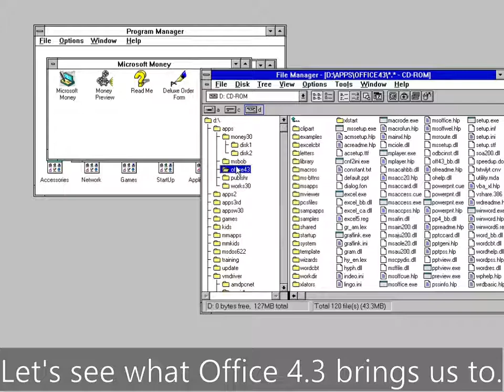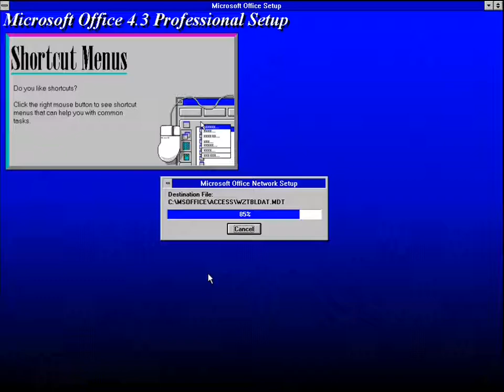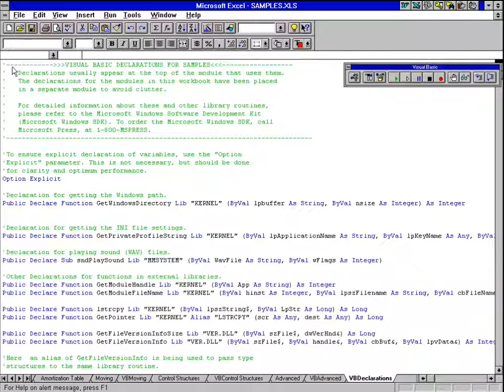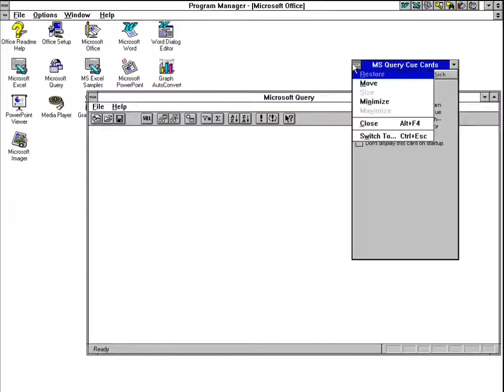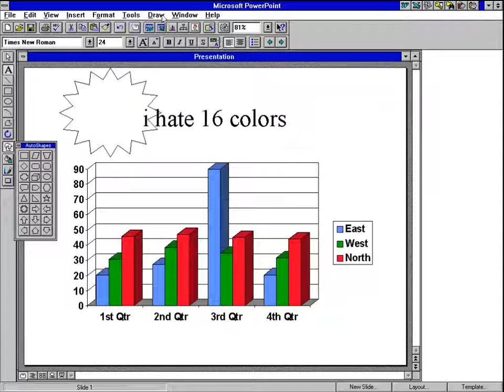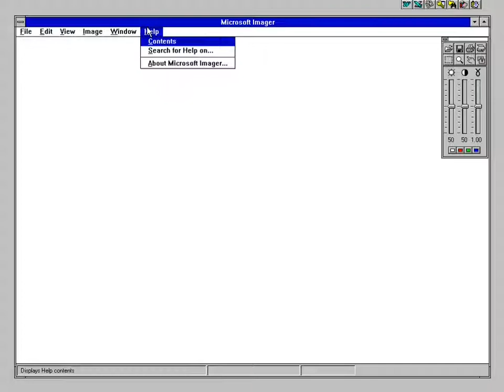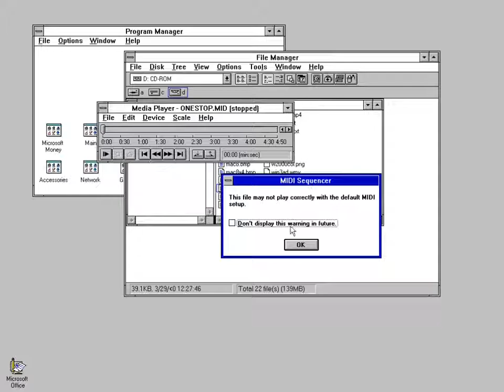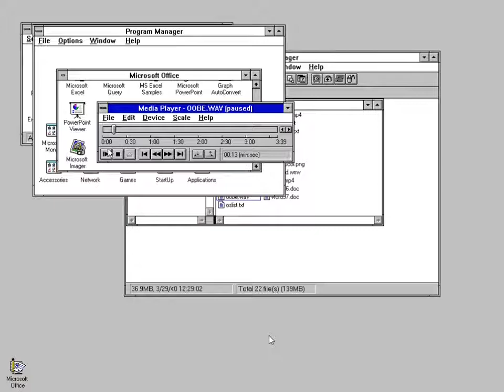Microsoft Office 4.3 || Windows Version 3 Ultimate Collection